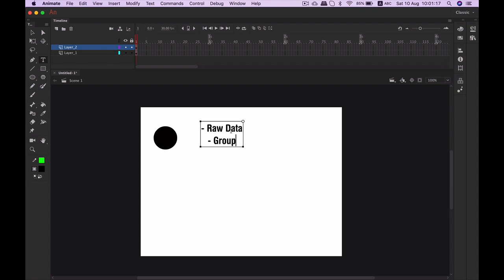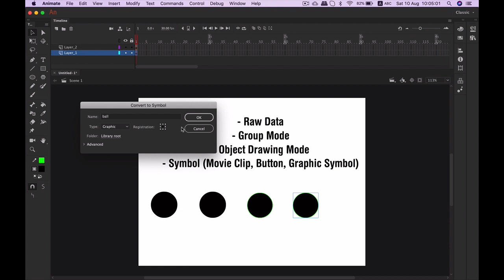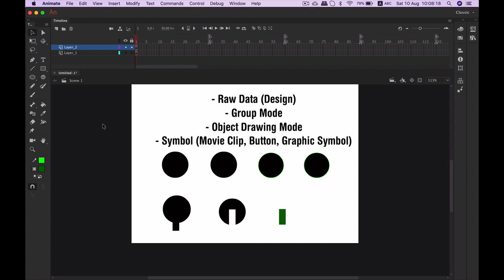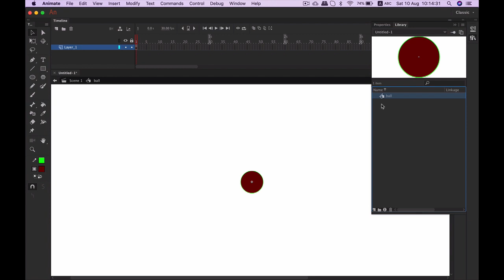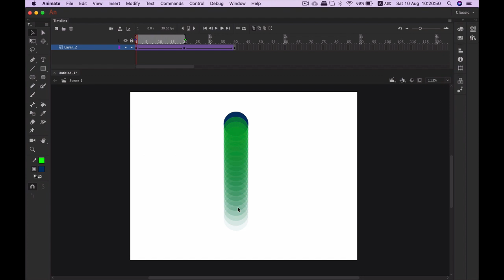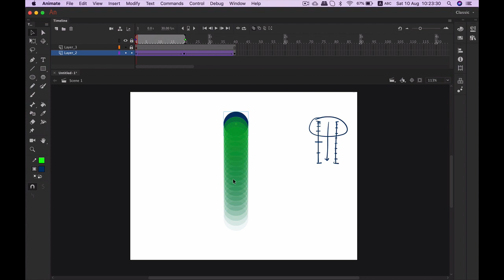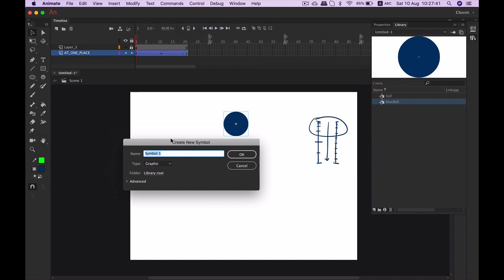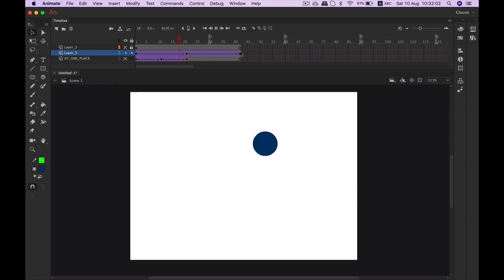Adobe Flash/Animate CC - Difference between Raw Data, Object Drawing and Symbols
In this video, I explain the basics of drawing modes and their uses. This is in the Hindi Language.
I teach:
- The basic difference between Drawing modes
- How to animate a  bouncing ball in one place
- How to animate a bouncing ball across the screen